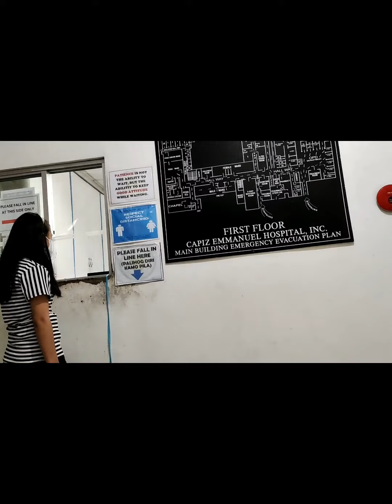🇵🇭 CHECKED UP@PHILLI GIRL🇵🇭